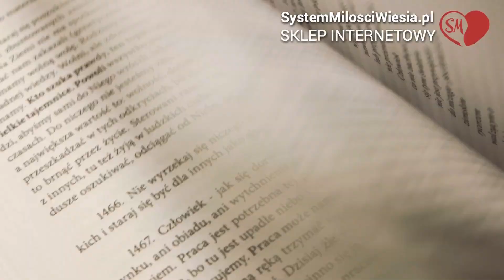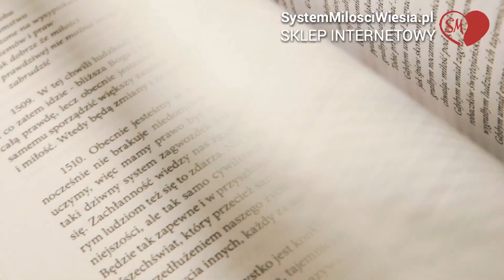Ani Boga ani duszy w tym świecie nikt nie widzi -1130 - System Miłości Ojca Pio ( Wiesiorynka )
Stań się częścią Systemu Miłości i wesprzyj ten kanał nawet symboliczną kwotą.
Dzięki temu, twórcy będą mogli poświęcić więcej czasu na jego prowadzenie, a co za tym  idzie wiedza zawarta na tym kanale pomoże większej ilości osób w dotarciu do prawdy i w konsekwencji dotarciu do Nieba.
WAŻNE !
Udostępnij  ten film...to tak niewiele.

Natomiast żeby  przesłać kwotę do Polski z zagranicy trzeba podać tak:
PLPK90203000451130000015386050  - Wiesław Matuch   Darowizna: